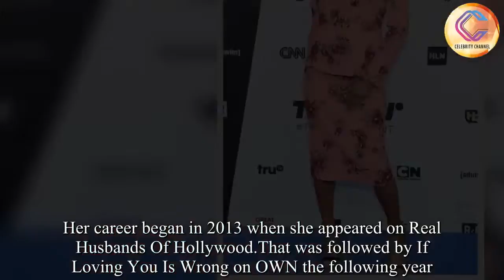Tiffany Haddish says Beyonce was 'cool' with her biting story